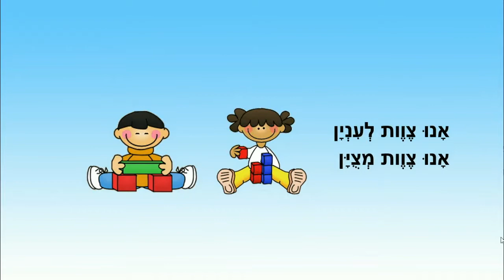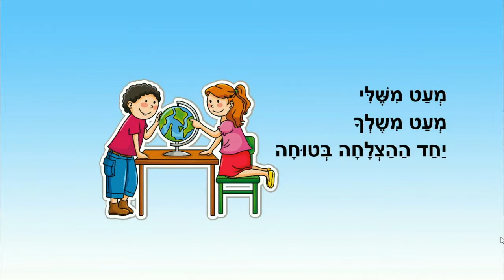שיתוף פעולה - סיפור לילדים - כתבה: ריקי זקן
שיתוף פעולה
סיפור ילדים